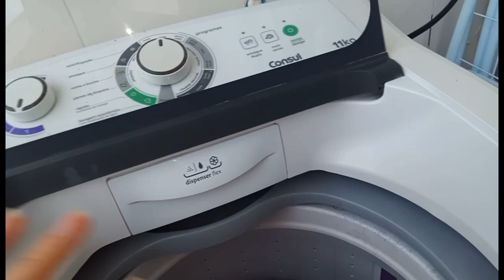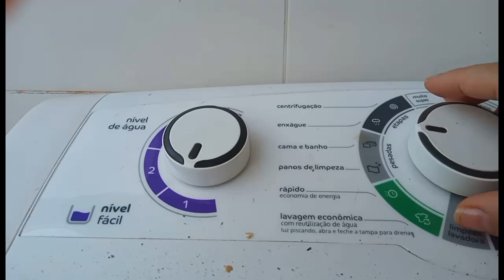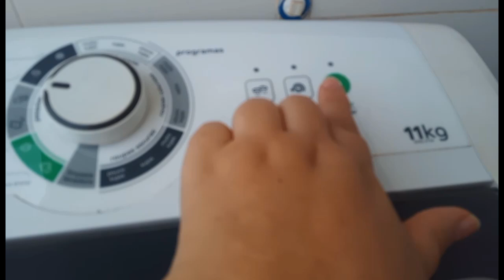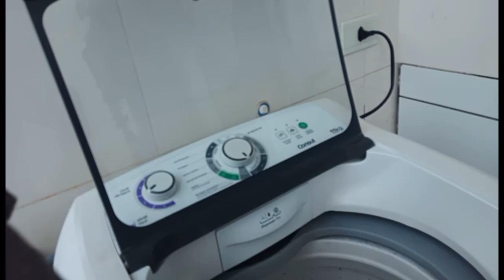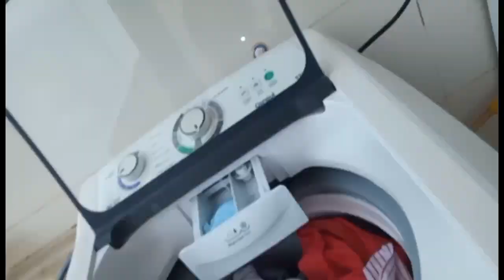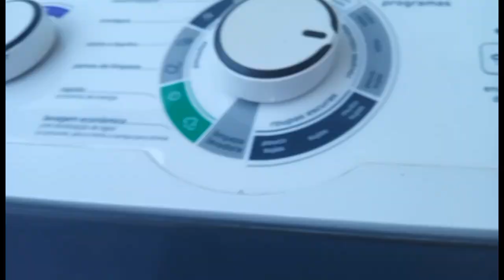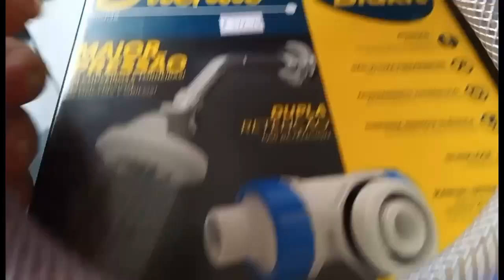MUITA ROUPAS SUJAS/FIZ BEIJINHO PRA O CAFÉ DA TARDE/COMPRAMOS O DUCHÃO PRA DA PRESSÃO 😱🤔